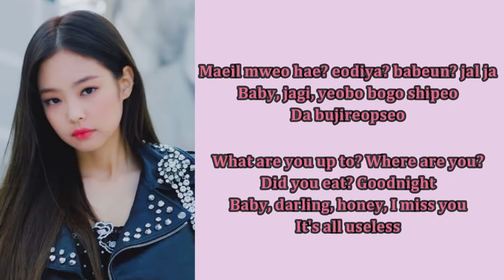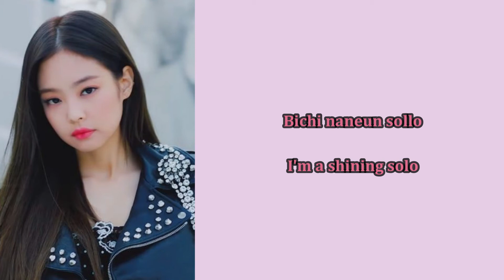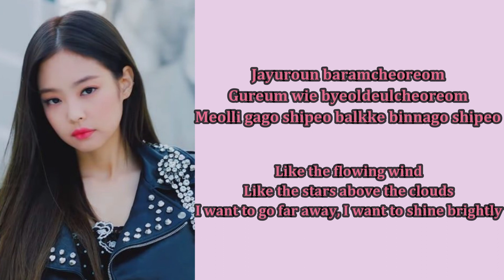JENNIE - SOLO (Lyrics Rom/Eng)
By Loren

Artist: JENNIE
Song: SOLO
Album: 'SOLO' First Single
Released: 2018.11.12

블랙핑크
jennie
solo
jennie solo
jennie solo lyrics
jennie solo color coded lyrics
jennie solo audio
jennie solo live
jennie solo mv
jennie solo karaoke
jennie solo lirik
jennie solo easy lyrics
jennie lyrics
jennie lirik
blackpink lyrics
blackpink lirik
BLACKPINK
BLACKPINK Video Lyrics
BLACKPINK Lyrics
Video Lyrics SOLO
SOLO
JENNIE SOLO LYRICS
JENNIE SOLO
SOLO easy lyrics
JENNIE SOLO MV
JENNIE SOLO karaoke
JENNIE SOLO instrumental
JENNIE SOLO inst
bp
bp jennie
blackpink jennie solo
blackpink jennie solo lyrics
solo jennie
Jennie